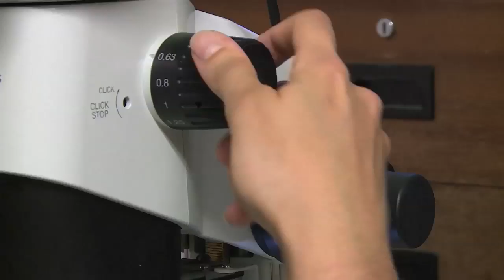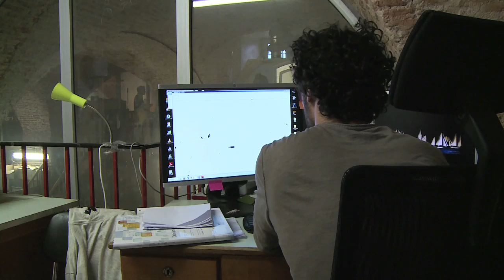Analyse des échantillons de plancton et microplastiques - Tara Méditerranée 2014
Les scientifiques de l'Observatoire Océanologique de Villefranche-sur-Mer ont mis au point des protocoles pour analyser les échantillons de Tara Méditerranée.